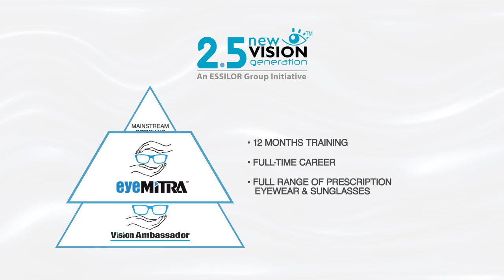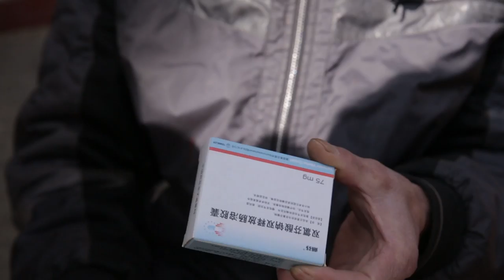Innovative business models to bring vision care to underserved communities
Launched in 2013 Essilor’s inclusive business arm 2.5 New Vision Generation (2.5 NVG) provides vision care to underserved populations where people do not have access to conventional distribution channels. Through inclusive business models like Eye Mitra or Vision Ambassador, 2.5 NVG is creating a sustainable ecosystem that is not only generating employment and alleviating poverty, but is also building a task-force of skilled vision care providers in underserved areas. Since the launch of the division almost 4000 primary vision care providers have been trained.